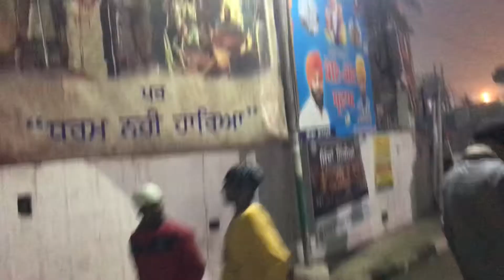Yatra Fatehgarh sahib to Dukh Niwarn sahib Patiala